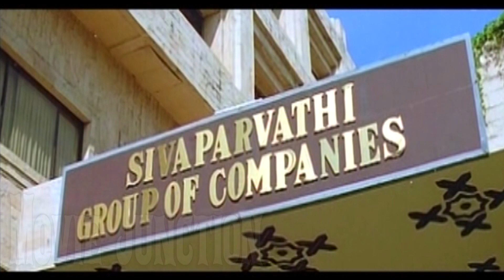மணிவண்ணன்சத்யராஜ் கோவை சரளா Non Stop Comedy vadivelu Super Hit Comedy #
Sathyaraj Manivannan Kovai Sarala Non Stop Comedy vadivelu Super Hit Comedy